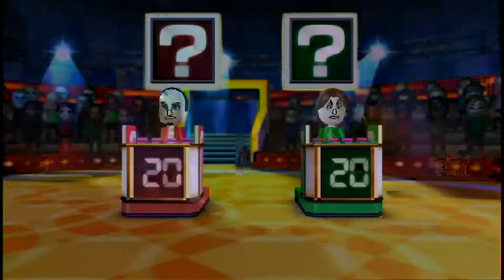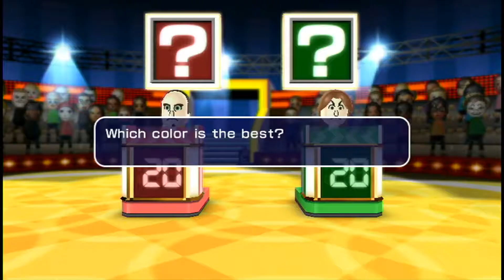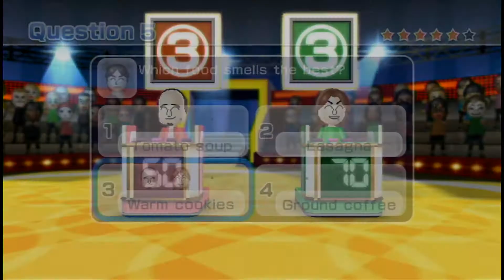Wii party buddy quiz